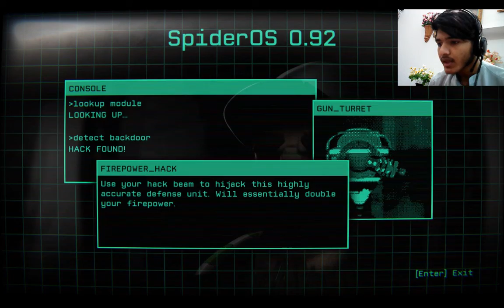Fighting the FIRST BOSS!!! || RIVE Playthrough #3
In this game you'll experience battles in 360 degrees and on different terrains. You have to fight underwater, on land and in zero gravity. You have to control your enemies by finding hacks.